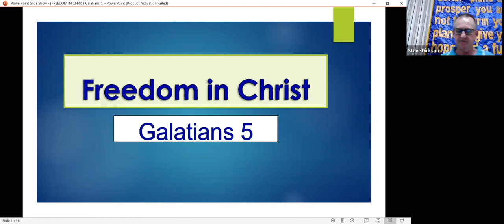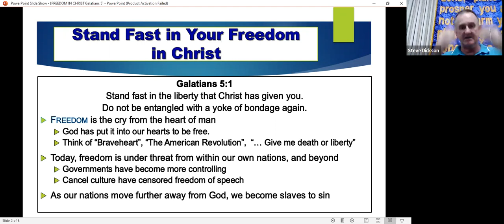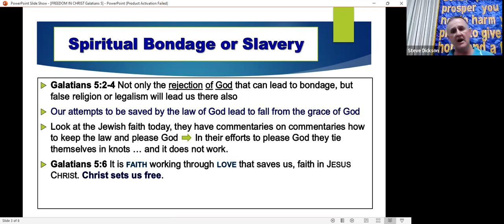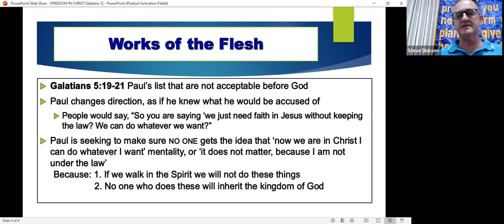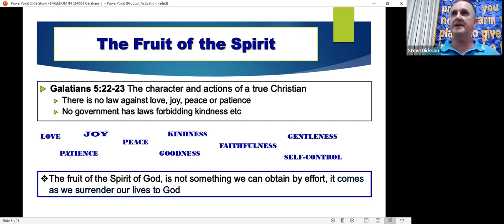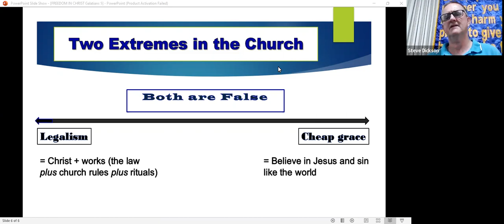Galatians 5 Wed night March 1 2023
Galatians 5. Works of the sinful nature or fruit of the Spirit?
We don't live in sin because we are not under law.
Saved by grace. But do good becuse we love God.